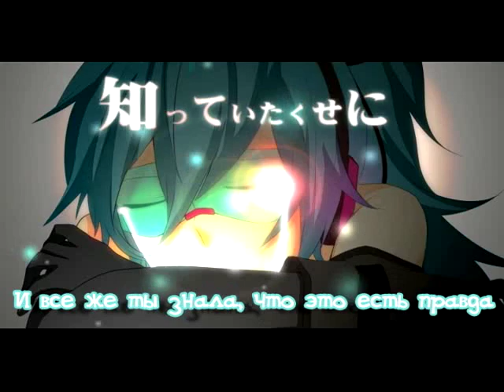Yurine - In Сhains (rus dub)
Fullscreen please Х)))

original title: 【初音ミクAppend】in chains【オリジナルPV付き】

Rusdub: Yurine
Lyric (rus): Mink
Русское название: В цепях